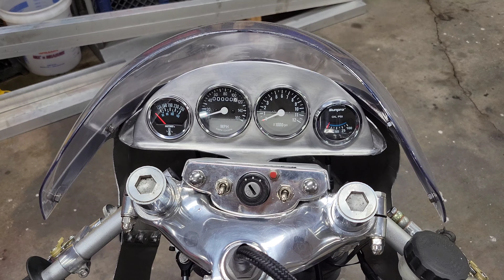I completely transformed a rare Yamaha that you've probably never heard of. TX750A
This is an overview of my last motorcycle build. hope you enjoy!